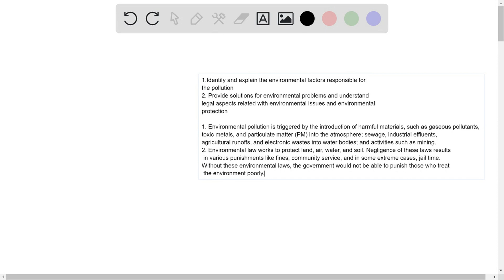1. Identify and explain the environmental factors responsible for the pollution. 2. Provide solutio…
1. Identify and explain the environmental factors responsible for the pollution. 2. Provide solutions for environmental problems and understand legal aspects related to environmental issues and environmental protection.